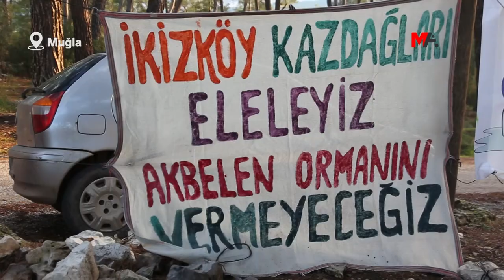EKOLOJİSTLERDEN İKİZKÖY ÇAĞRISI: DİRENENLERİN YANINDA OLALIM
Akbelen Ormanı yok olmasın diye nöbete katılan ekolojistlerle doğa talanı ve ekoloji mücadelesini konuştuk.

Yeryüzü Ekoloji Kolektifi üyesi Utku Şahin, İkizköy'de verilen mücadeleyi uzun zamandır İstanbul'dan takip ettiğini söyledi. İkizköy mücadelesini çok “kritik” bir mücadele olarak gördüğünü vurgulayan Şahin, "Çünkü burada ciddi bir duruş var ve bu duruş kazanmak üzere. Buradaki insanlarla yüz yüze bakabilmek ve yaşanan tahribatı yerinde görmek çok başka. Katliam görüntülerden izlediğimizden daha büyükmüş. Bunu gelip burada görerek anladık. Öte yandan da savunulan alanın endemik bitki türleri ve içerisindeki hayvanlarla birlikte ne kadar kıymetli olduğunu görüyorsunuz" dedi.